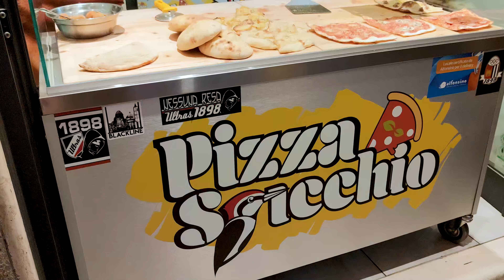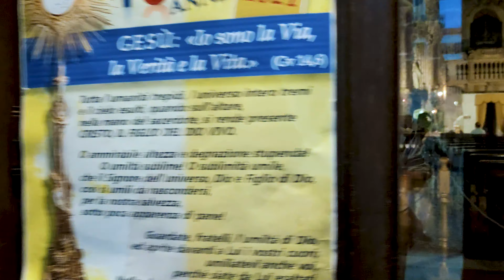THE MAGICAL EVENING AT ASCOLI PICENO. Italy - 4k Walking Tour around the City - Travel Guide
THE MAGICAL EVENING AT ASCOLI PICENO. Italy - 4k Walking Tour around the City - Travel Guide. trends, moda

Video from:  ASCOLI PICENO, MARCHE. Italy, Europe
Video date: august.
Video resolution: 4k  UHD
Video type: city walking tour